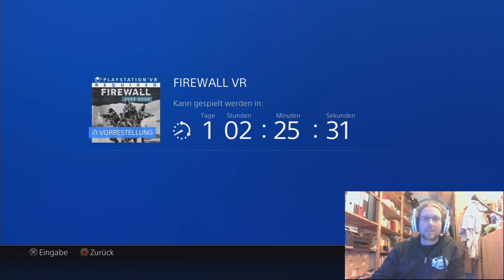Firewall Zero Hour kurz vor Start .... warten succs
Moin Zokka,

noch wenige Stunden, bis es so weit ist.
Der Hype wird unerträglich, ist fast wie Weihnachten ;)